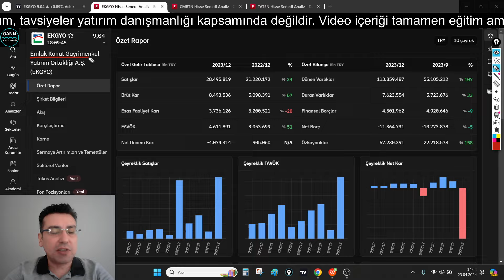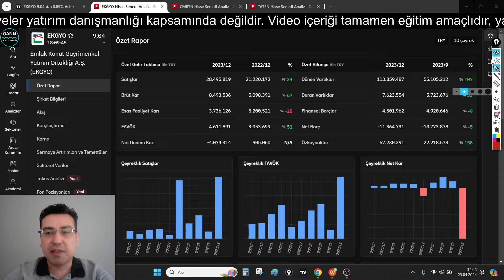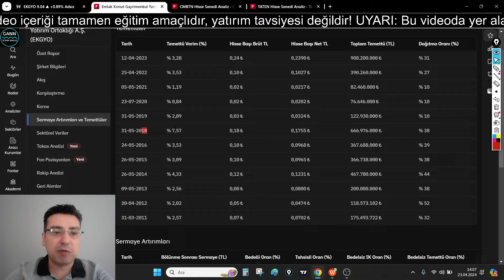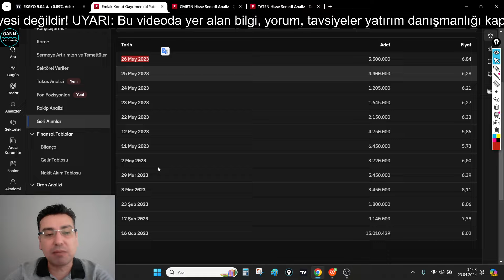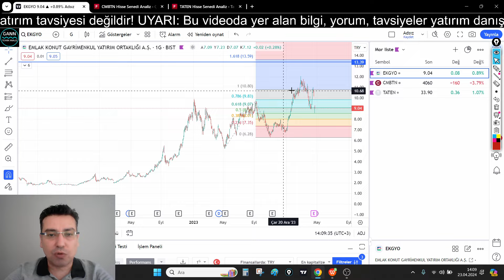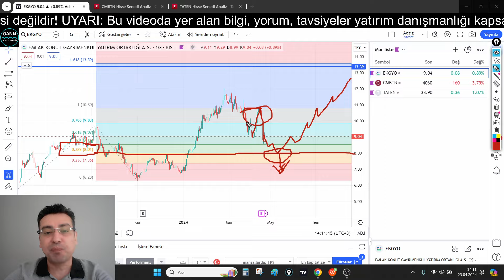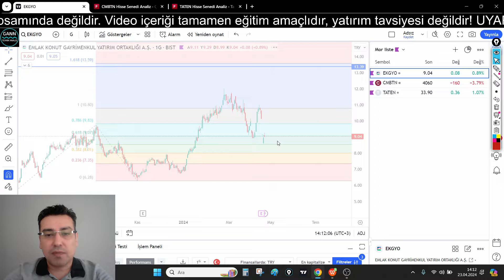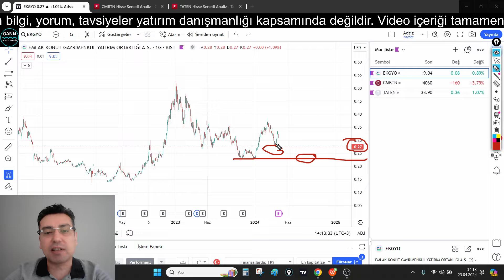EKGYO Emlak Konut Gyo Hisse Senedi Temel, Teknik ve Bilanço Analizi (Borsa, Hisse Senedi Yorumları)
Emlak Konut Gayrimenkul Yatırım Ortaklığı A.Ş. (EKGYO) şirketinin temel analizini ve teknik analizi yaptım. Hisse senetlerinin kısa orta ve uzun vadede nasıl hareket edebileceğini yorumladım.